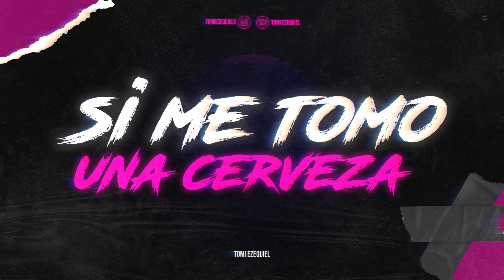Si Me Tomo Una Cerveza (Remix) - Tomi Ezequiel 🍺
Seguime a mis redes 🎶🔥✔